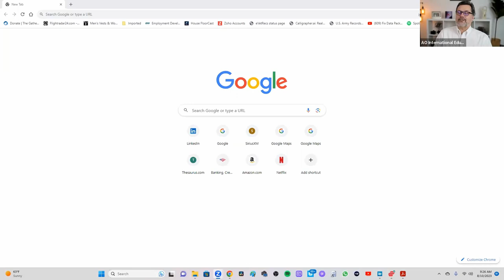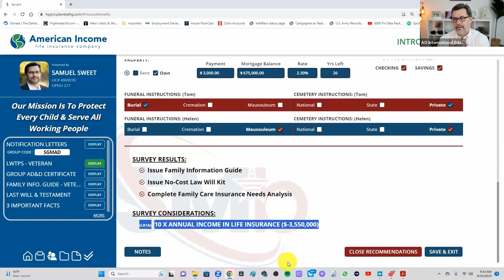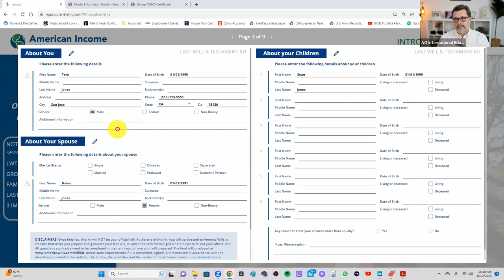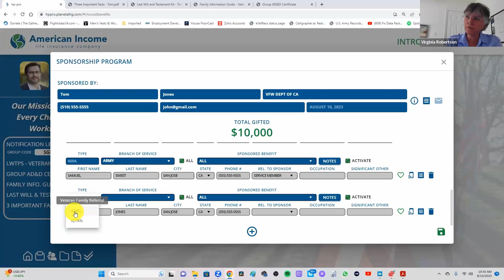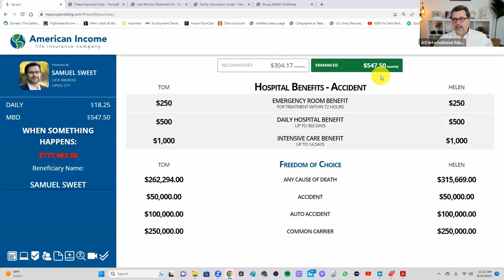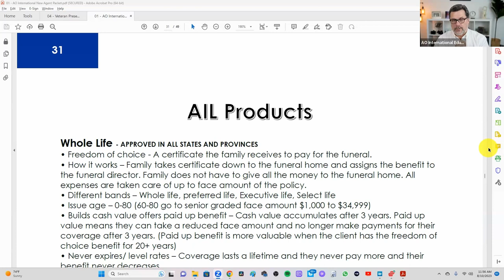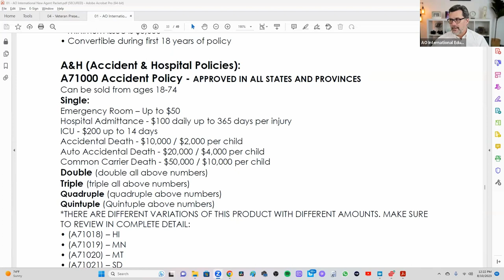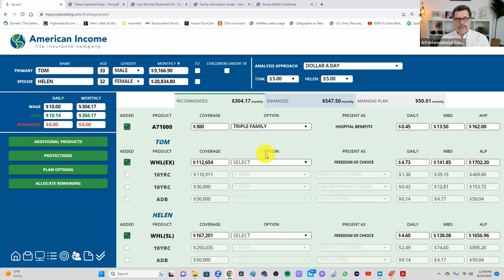AO International New Agent Class 23-016 08/10/23 Week 1 Day 4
During this session, we spend time on:

Veteran Market Script
Practice Building Plans